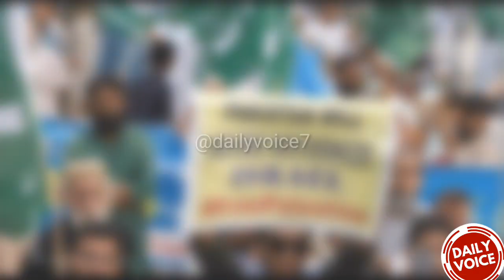History of Pakistan-Israel Conflict || BBC Report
Following the Israeli Declaration of Independence in May 1948, David Ben-Gurion attempted to contact Muhammad Ali Jinnah via a telegram to establish diplomatic ties, but received no particular response. By 1949, Israel's Foreign Ministry believed that it was possible to open an Israeli legation in the Karachi Federal Capital Territory of Pakistan, or to begin conducting trade openly. Initial contact between Pakistani diplomats in London and representatives of Israel along with various Jewish organizations was made in early 1950. The Pakistani government was asked to issue passage permits to India for a few hundred Jews who wished to leave Afghanistan and emigrate to Israel. The government rejected the request and the Afghan Jews left through Iran.